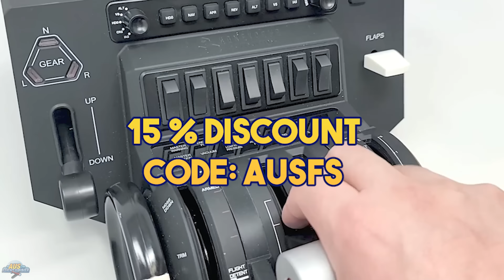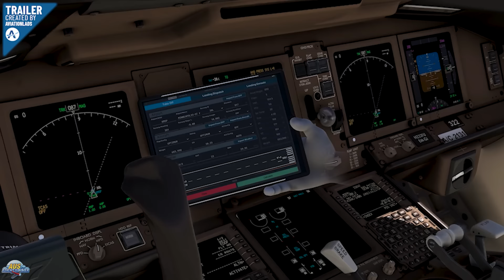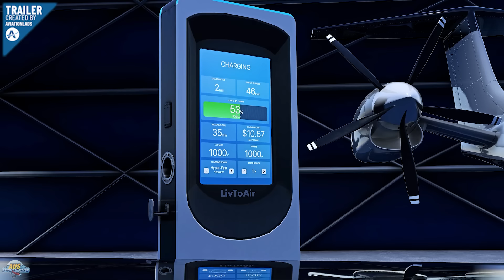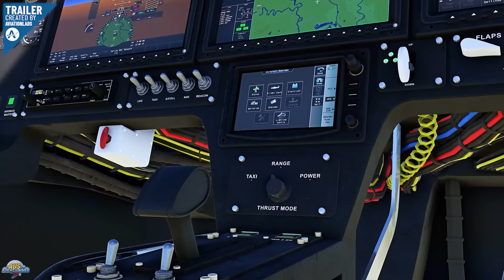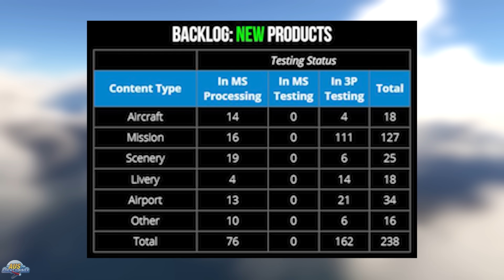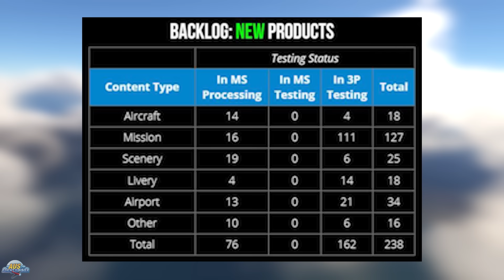Microsoft Flight Simulator - 2024 LATEST FEATURES CONFIRMED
Less than 12 weeks to go before the release of Microsoft Flight Simulator 2024. Jorg the CEO of Flight Sim, was interviewed about the 2024 sim and listed a bunch of features last week that we expect to see with the release. Some we did know about, and some we didn’t. We have all the latest sim development news as well as all of this week's BIG 3rd party announcements and release news.

✈️ Some of the footage show was created by the Aviationlads YouTube Channel; drop a sub

We partnered with the below companies to provide our community with ongoing discounts:

Hardware/Flight Sim Gear:

✈️ Aus Flight Simmer PC (20% Code:USA)

✈️ DOF Reality Cockpits

Other Places I like to Purchase:
✈️ Just Flight

Other Flight Sim tutorial

Tuesday  7:00PM GMT+10
Wendesdsay  7:00PM GMT+10
Friday  9:30AM GMT+10
Saturday 8:30AM GMT+10
Sunday  7:00PM GMT+10